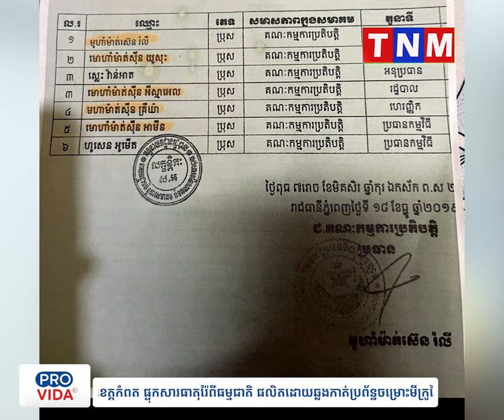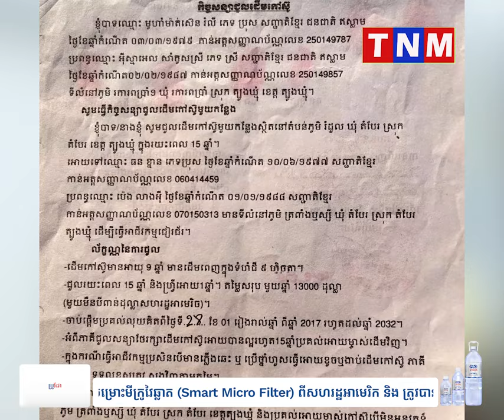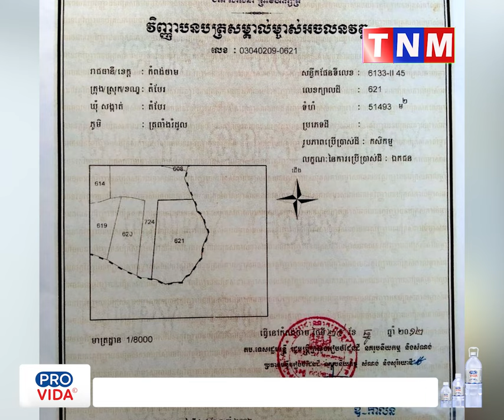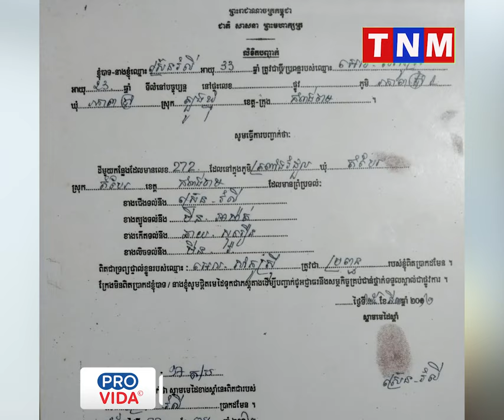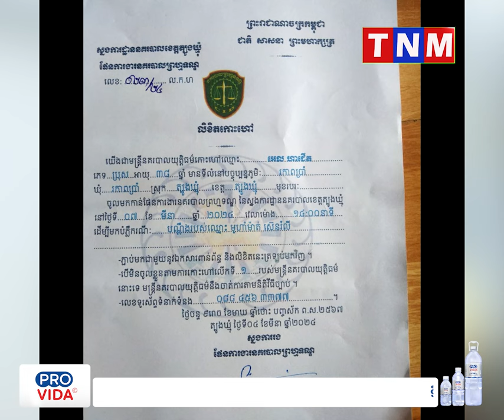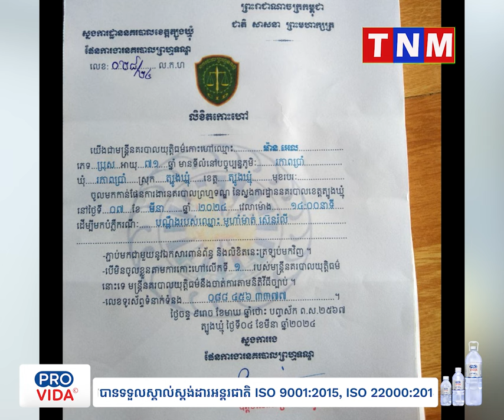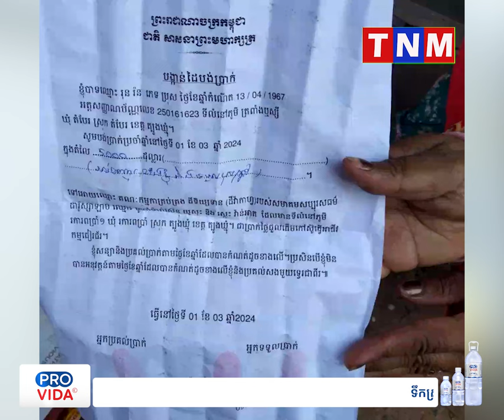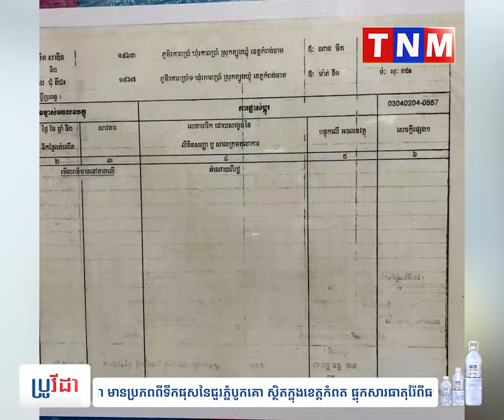ប្តីអាងមានឥទ្ធិពលក្នុងជួរសាសនា យកទ្រព្យសម្បត្តិពីប្រពន្ធដើម ទៅសោយសុខជាមួយប្រពន្ធថ្មី